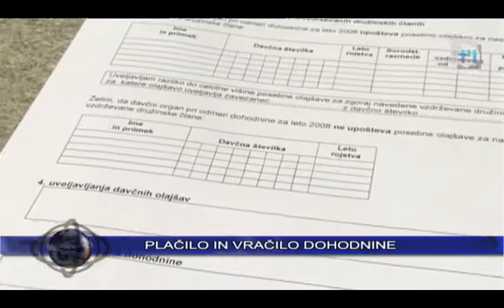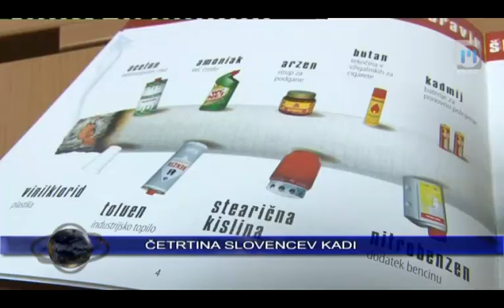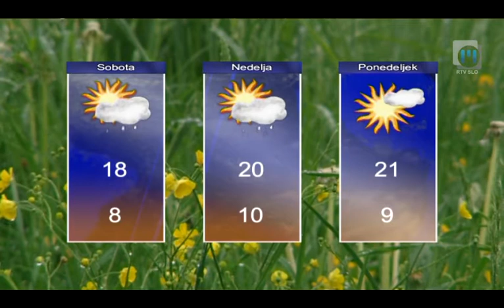Novice ob 16.00 TV Maribor 31.5.2013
Novice Televizije Maribor, pripravila: Petra Skok in Ivan Zuanić - Twitter @TVMaribor I FB I Splet